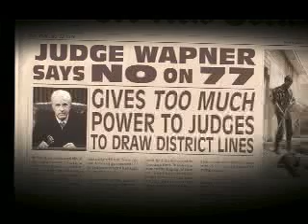Commercial Reel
Commercial Demo Reel for Ryan Cates